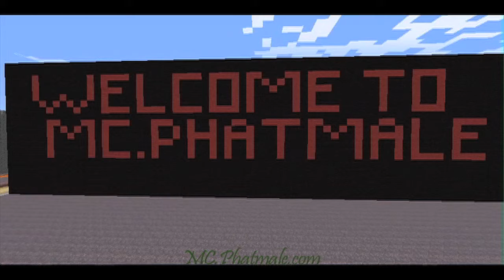Exploring server: Creative world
Flying around while people build in creative.